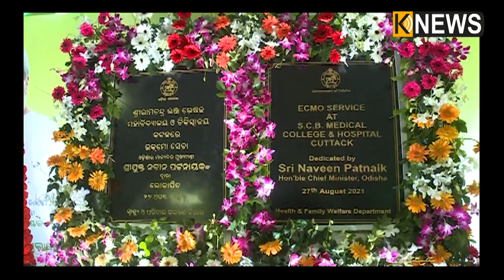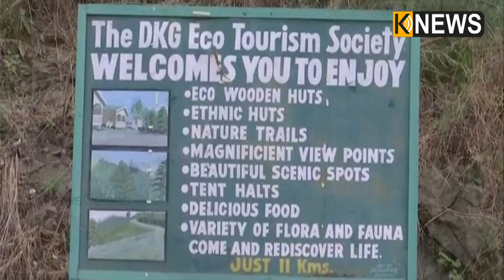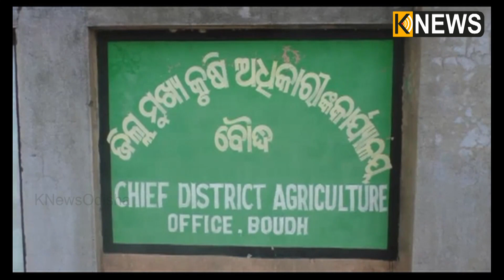ସାନ୍ତାଳୀ ଖବର || Santali Khabar || 5PM Bulletin || Knewsodisha || Knews Odisha